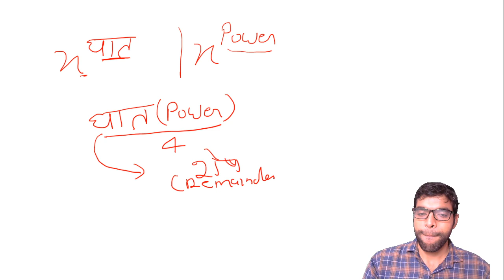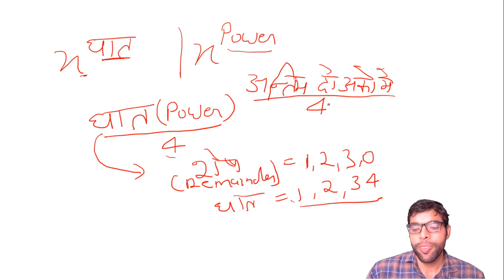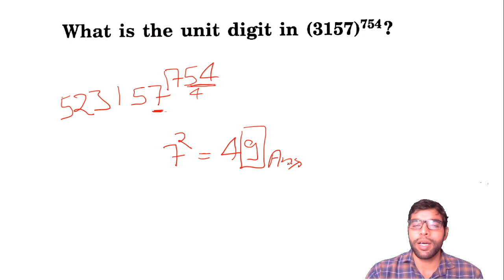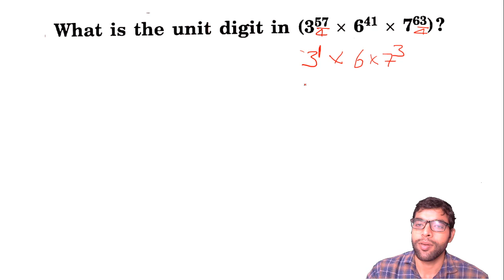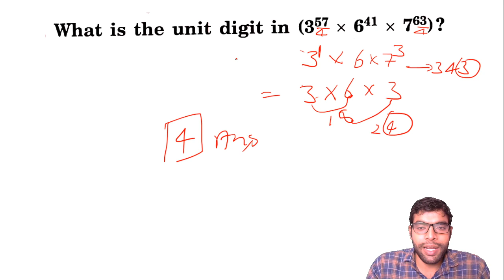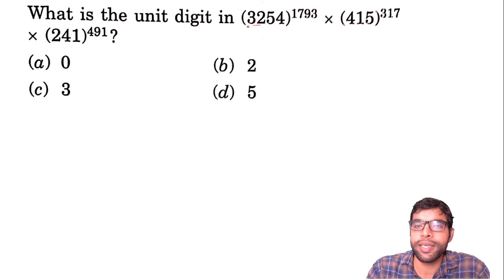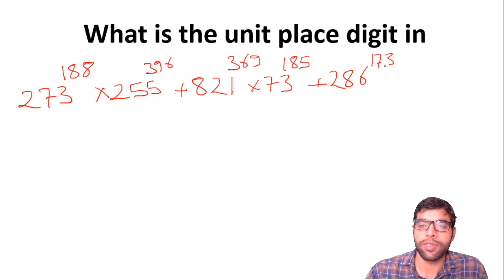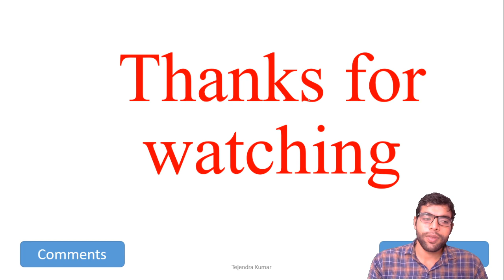L-5 Unit place Content base | Delhi Police | UP Police | Reet | Adhayan adda Adhyayan Adda